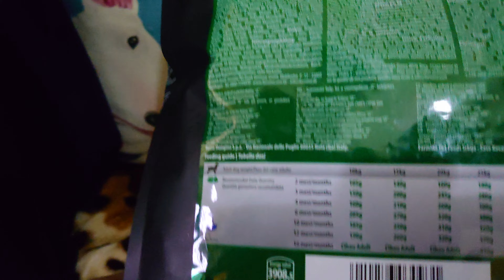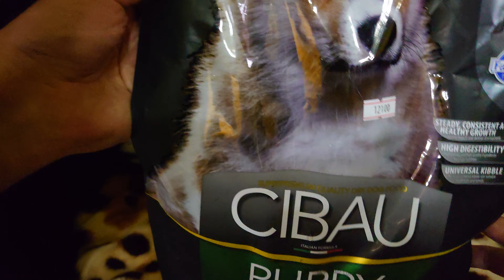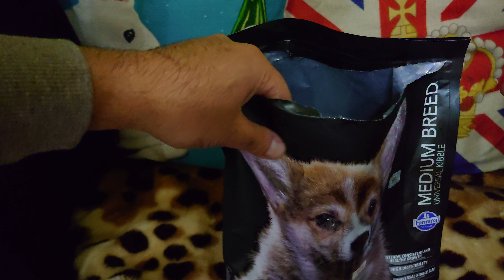CIBAU puppy medium breed - Snap Bull Terrier Puppy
Дегустация сухого корма от Снапика снап бультерьер щенок собака SNAP EMCA